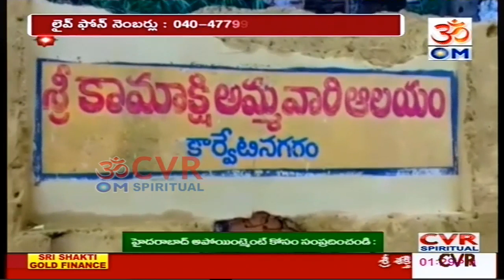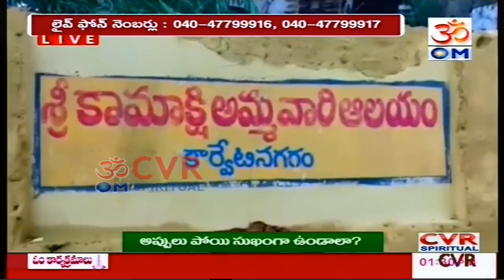ఆలయాల్లో ఆటంకాలు | Special Drive on Temples Facing Many Problems in India | 08-06-2020 | CVR OM